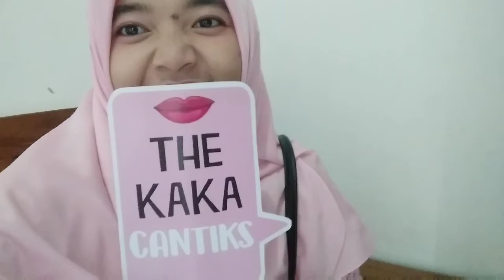21.12.19 Guru Keceh Di Akad Sahabat SD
ketemu dia.. di akad Ami alias Uus alis Mideh alias Hamidah wkwk. namanya banyak banget